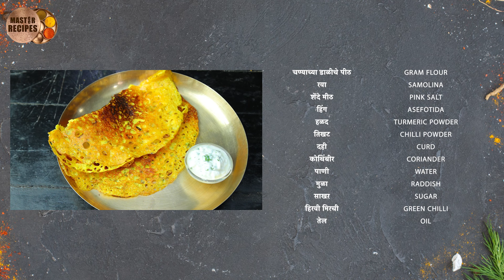बिन सोडा ईनो झटपट बनवा नाष्ट्यासाठी कुरकुरीत बेसन पोळी l Instant Breakfast Recipe Besan Poli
बिन सोडा बिन ईनो फक्त 3 जिन्नस वापरून नाष्ट्यासाठी बनवा हा कुरकुरीत पदार्थ l No Eno No Soda Instant Crispy Breakfast Recipe

(Chef Prajakta Pai shahapurkar)
Facebook- ChefPrajakta Pai Shahapurkar

1100 किलो साबुदाणा खिचड़ी तुम्ही पहिलीए ! INDIA'S BIGGEST Khichadi making with 250 /300 kg Ghee